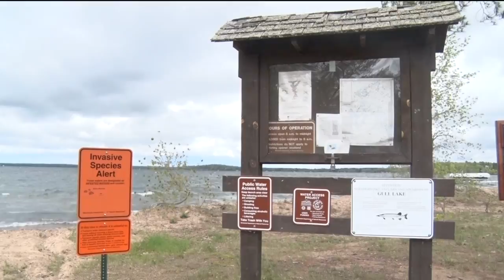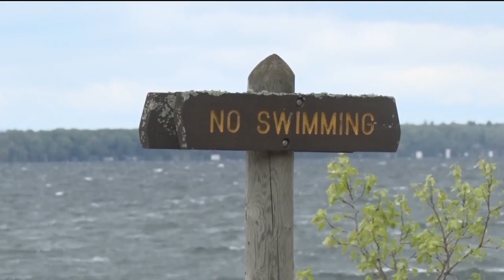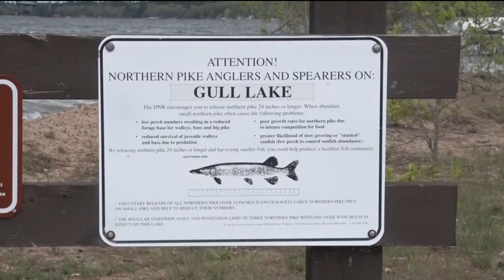Brainerd Lakes Fishing Opener Preview